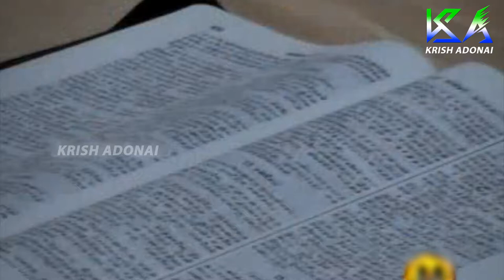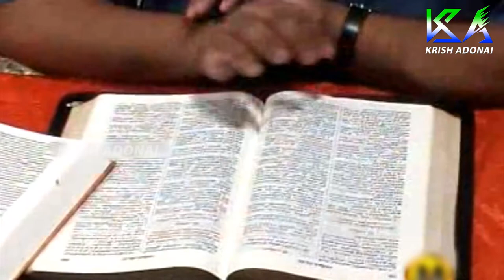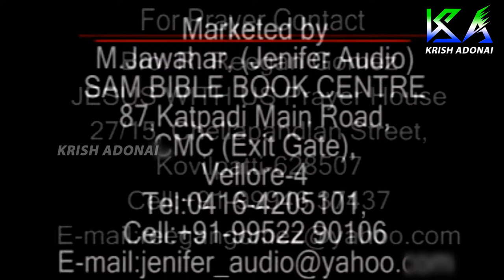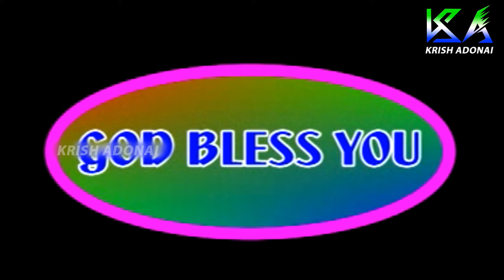என் வாழ்வின் || Enn Vaalvin || Aarathani aruthal geethangal ||Bro R Reegan Gomez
Song Name : En Nesare Needhanayya
Albumb        : Aarathani aruthal geethangal
Singer          : Bro R Reegan Gomez